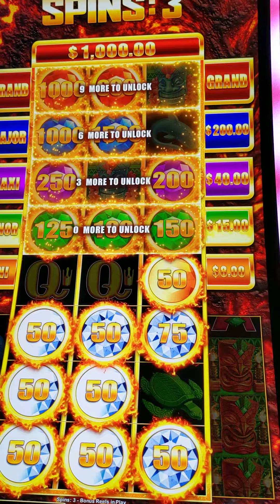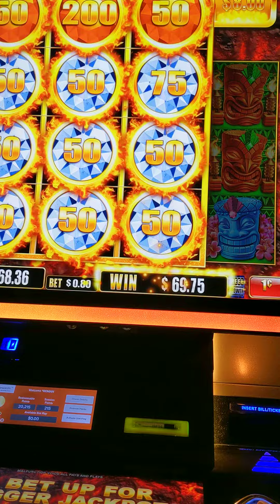if you see a 9